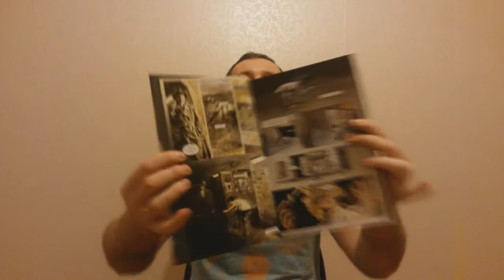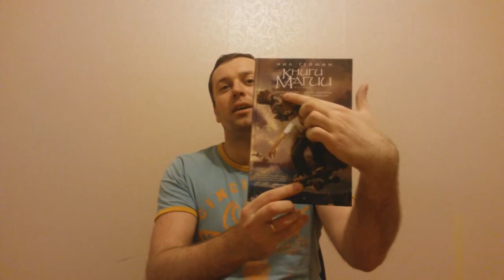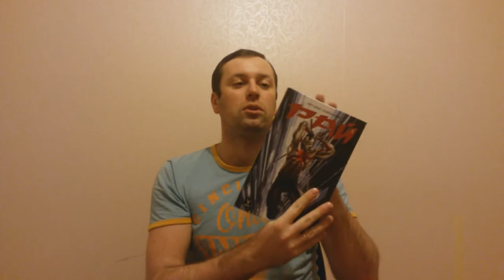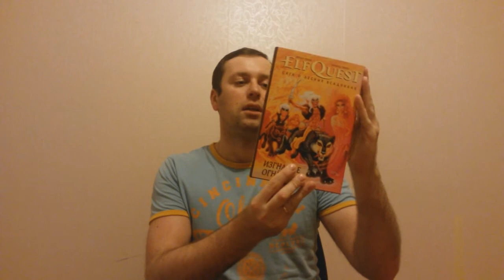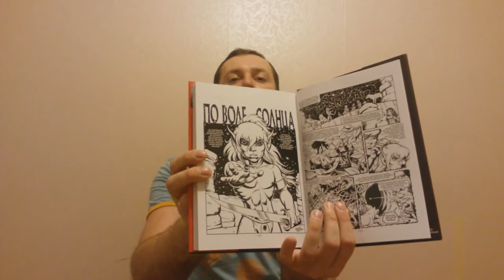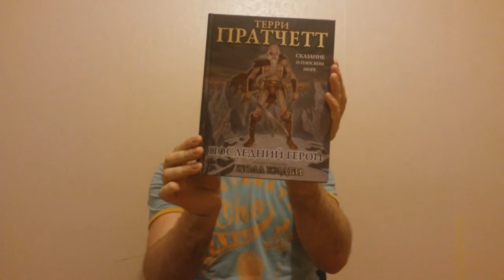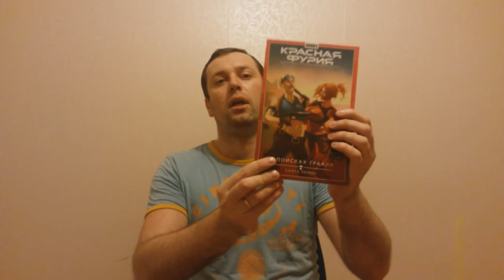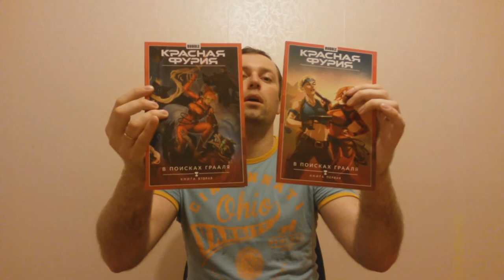Книжные покупки январь 2015.Комиксы.Новинки.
Хочу отдельным видео показать Вам отличные комиксы,которые спокойно и с удовольствием можно читать в любом возрасте. Часть из них правда 18+